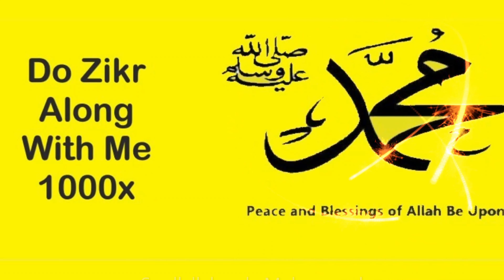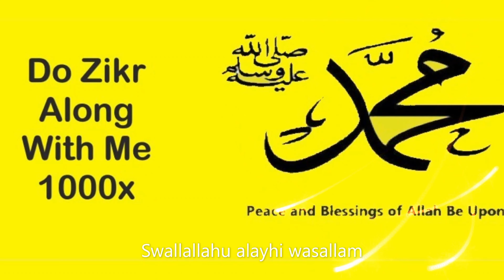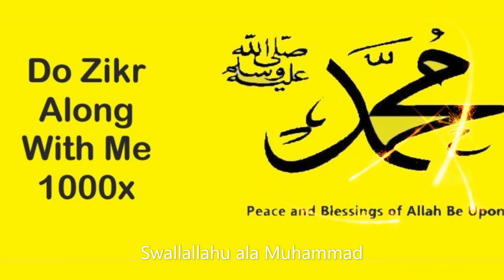Swallallahu ala Muhammad - 1000x - Zikr Wazifa for Peace & Good Sleep, Barkah in Life & Everything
Beautiful Durood Sharif for Blessings in this life and the hereafter! Read 1000x for peace, good sleep, barkah in your life health, wealth and business. Can be used beautifully in the background at home, whilst driving or working in office or in a shop.

Swallallahu ala Muhammad - Swallallahu alayhi wasallam (Peace and Blessings of Allah be Upon Him)

Allah Hafiz till the next video.